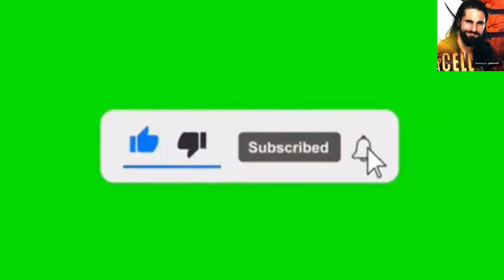SETH ROLLINS ENTRANCE SMACK DOWN 2021 AND SEGMENT BEFORE THE MATCH